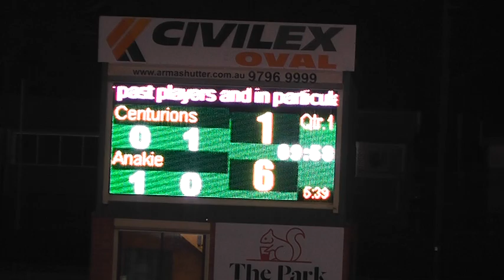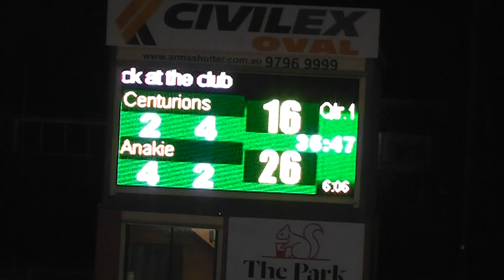R12 WC's v Ana 7 1 17 1st Qtr